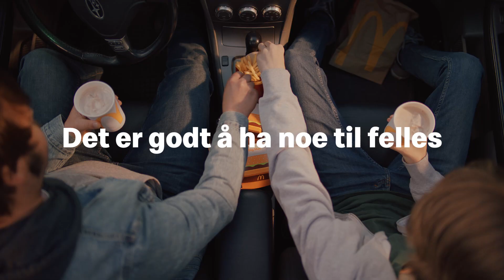«Du hører på en kamel?» 🐪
Det er godt å ha noe til felles 🍟🥤